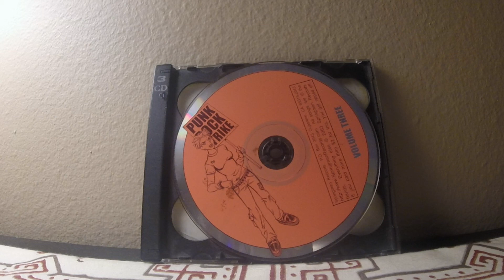Amazing Transparent Man - "Your Mother Lied"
from Punk Rock Strike volume 3